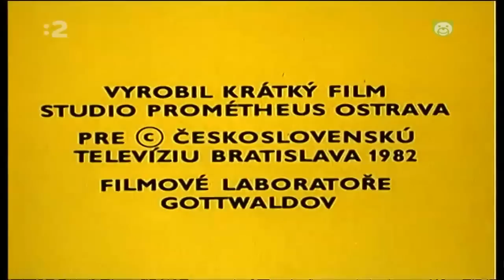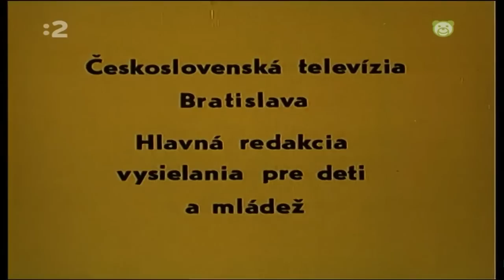Slimák Maťo a škriatok Klinček - Komplet HD - 03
1. Ako Maťo s Klinčekom leteli na juh
2. Ako Maťo s Klinčekom kresali iskry
3. Ako Maťo s Klinčekom čakali babie leto
4. Ako Maťo s Klinčekom vyhnali diviaka
5. Ako Maťo s Klinčekom štepili plánky
6. Ako Maťo s Klinčekom brúsili kamene
7. Ako Maťo s Klinčekom presekávali ľad
8. Ako Maťo s Klinčekom predpovedali počasie
9. Ako Maťo s Klinčekom zmeškali zatmenie